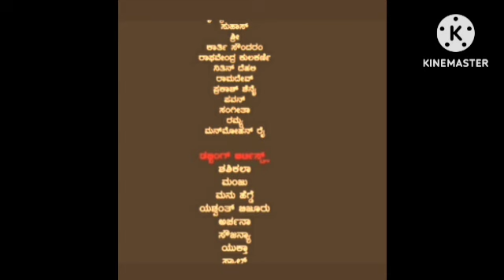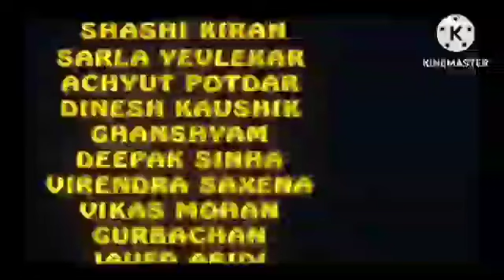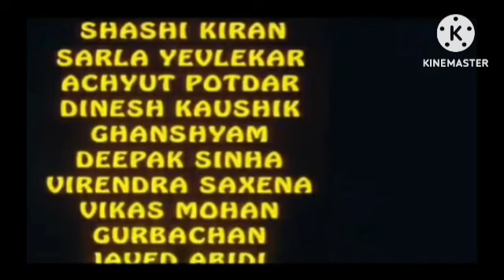Aranmanai 3 In Hindi Dubbed Review Explained & Facts | Arya | Raashi Khanna | Yogi Babu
This is not a Movie. I have discussed Aranmanai 3 facts, Satellite & OTT Details, Preproduction-Post Production & Filming Details, Budget & Worldwide Lifetime Box-Office Collection Details, deep story analysis & Explanation

Ignore-Tags